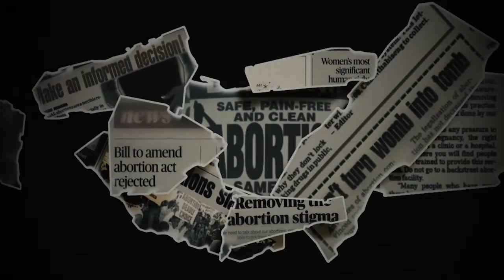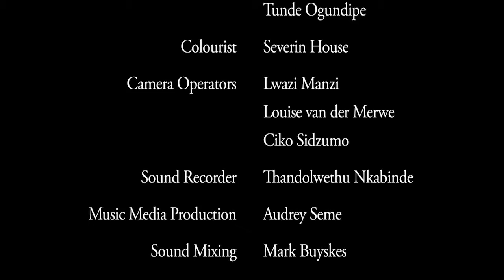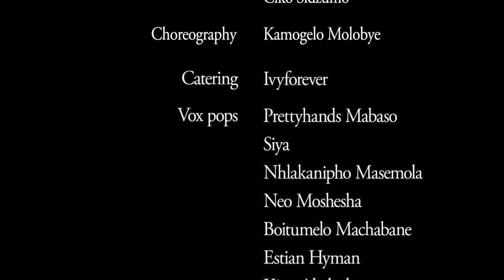AFDA Documentary - Zomile Inyembezi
This a documentary I edited at AFDA about the stigma of abortion in South Africa